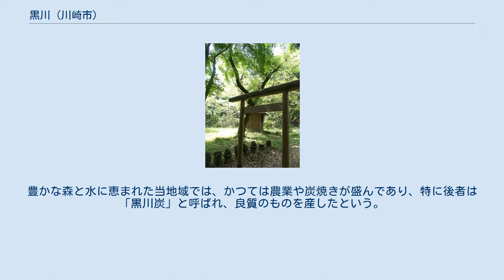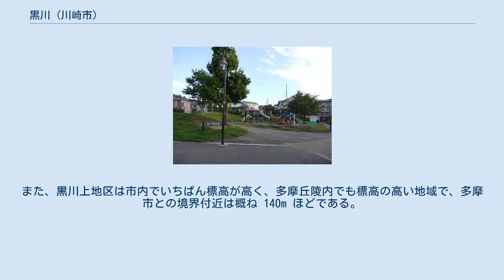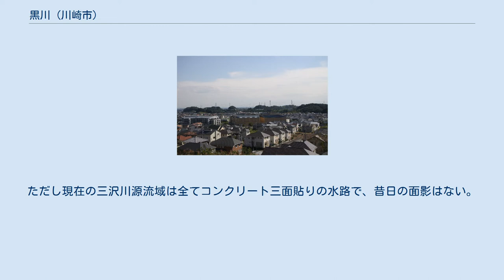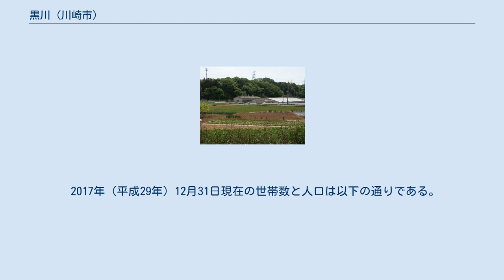黒川 (川崎市)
麻生区の町・字
日本 」 神奈川県 」 川崎市 」 麻生区 」 黒川・南黒川・はるひ野 黒川（くろかわ）は、神奈川県川崎市麻生区にある地名である。
 また本項では、旧黒川村内の各地域（南黒川、はるひ野）についても記す。
 現在の行政区画では川崎市の北部最西端に位置し、周囲を東京都稲城市、多摩市、町田市に囲まれた県境の地域である。
 北側・西側・南側を多摩丘陵の山に囲まれ、その豊かな森を水源とする多摩川水系三沢川の水源地である。
豊かな森と水に恵まれた当地域では、かつては農業や炭焼きが盛んであり、特に後者は「黒川炭」と呼ばれ、良質のものを産したという。
また、黒川上地区は市内でいちばん標高が高く、多摩丘陵内でも標高の高い地域で、多摩市との境界付近は概ね 140m ほどである。
この付近では推定2万4千年前の先土器時代以降の遺跡が見つかっており、当地域には古くから人々の生活があったことを物語っている。
 近年、川崎市都市計画により黒川上地区（北東部）および黒川字東（あずま）地区の一部地域が市街化調整区域および農業振興地域に指定されたことから、市内各所で急速に進んだ都市化から免れ、川崎市内では珍しく今も谷戸地形を利用した農業が引き継がれ、里山的環境が残っている。
 いっぽう黒川下地区では、鶴川街道に加えて尻手黒川道路、小田急多摩線、京王相模原線などの交通網が整備され、隣接する多摩市、稲城市で相次いだ多摩ニュータウン計画に呼応するように、2004年度には新たな住宅地「はるひ野」が街開きし、新駅が開業した。
 三沢川の源流域であり、多摩丘陵の豊かな森に育まれたその川の水が透明で、底が黒く見えたことによると言われている。
ただし現在の三沢川源流域は全てコンクリート三面貼りの水路で、昔日の面影はない。
 黒川地区のうち多摩市・町田市境に近い北東部一帯が市街化調整区域および農業振興地域に指定されたことから、かつての谷戸地形を利用した農業が受け継がれ、以前は多摩丘陵の各所で見られた里山の光景を今に伝えている。
 稲城市平尾・坂浜に隣接する地域。
黒川駅周辺の町名は「南黒川」（みなみくろかわ、地図）に改められている。
 黒川東（あずま）農村広場、遠くに多摩ニュータウン若葉台地区に建ちはじめたマンション群が見える。
（2006年 5月5日撮影） 多摩ニュータウン若葉台地域（かつての稲城市坂浜）に隣接する地域。
現在では宅地開発が進み、2004年度に「はるひ野」（はるひの、地図）の地名で住宅地が開かれた。
 2017年（平成29年）12月31日現在の世帯数と人口は以下の通りである。
 はるひ野に関するカテゴリ: